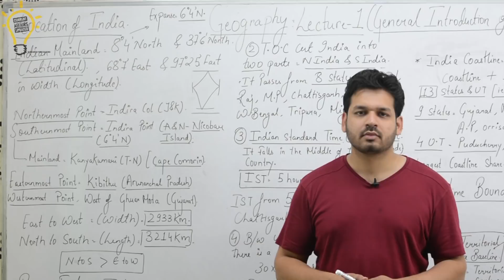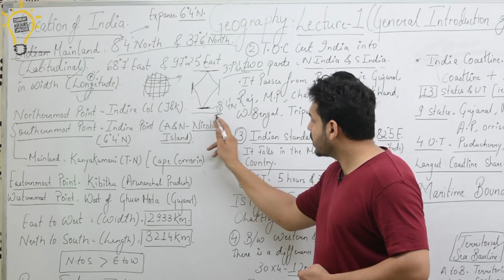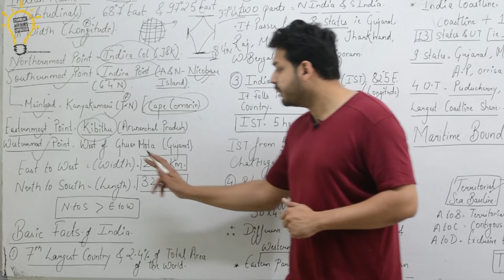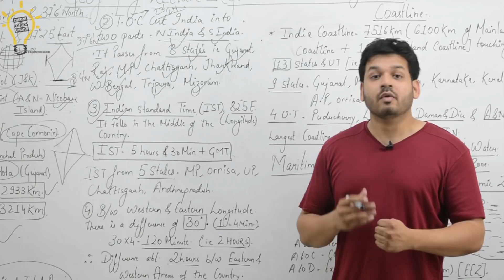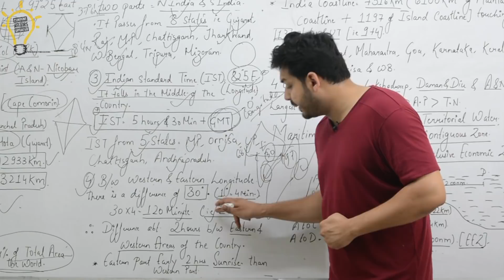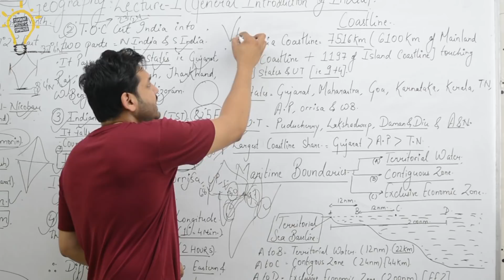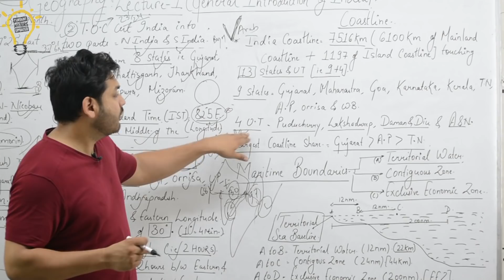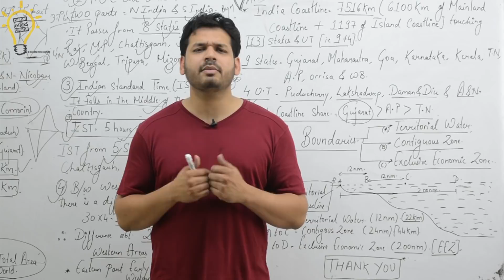Indian Geography-Lecture 1 General Introduction Of India(Location Of India)